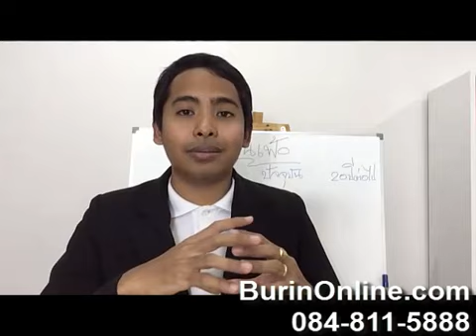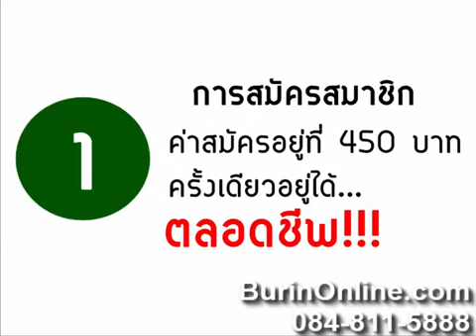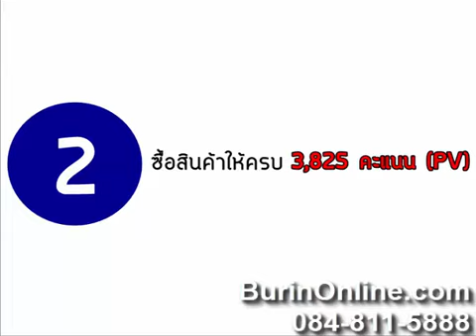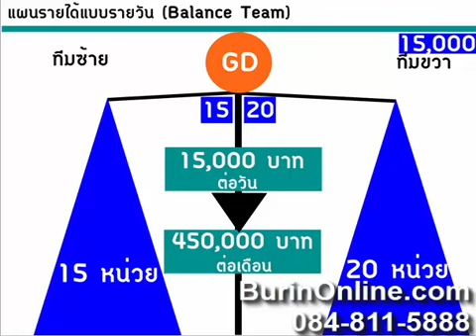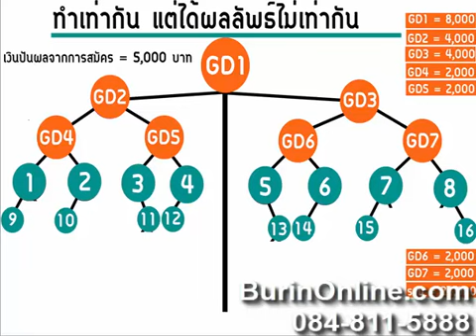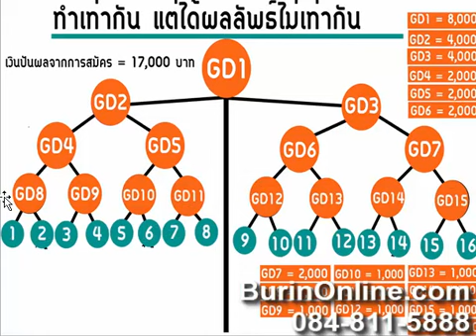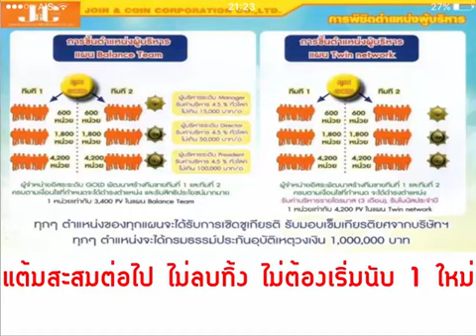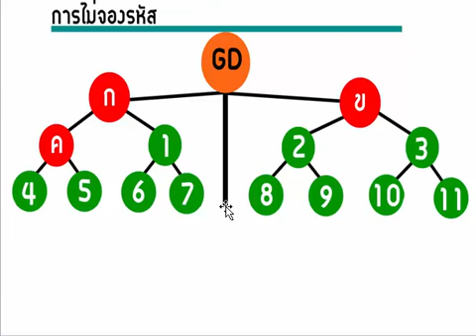ธุรกิจออนไลน์ การจ่ายเงินปันผล สร้างรายได้ Join&Coin แผนการตลาด //สนใจคลิก BurinOnline.com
ธุรกิจออนไลน์ Join&Coin - Elite SSC สร้างเงินเวลาว่างหลังเลิกงาน

สำหรับการลงทุน เป็นการลงทีุนที่น้อย ความเสี่ยงจึงต่ำ แต่มีโอกาสได้ผลตอบแทนที่สูง แถมสามารถใช้เครื่องมือออนไลน์พัฒนากิจการได้ 100% ทั้งค้าส่ง ค้าปลีก ขายตรง สะดวกซื้อ สหกรณ์ หรือเฟรนไชส์ เรามีแนวทางหลากหลายให้คุณได้ออกแบบกิจการตามที่คุณชื่นชอบ
เพื่อไม่ให้เป็นการเสียเวลา เรามาใช้เวลาว่างสร้างธุรกิจออนไลน์ เพื่อสร้างรายได้หลังเลิกงาน ให้มีเงินเข้ากระเป๋าคุณมากกว่าเดิม
อย่าปล่อยให้เวลาว่างหลังเลิกงานถูกทำลายไปอย่างไร้ค่า เพราะกิจกรรมฆ่าเวลา เพราะเวลาว่างๆ นั้นสามารถสร้างเงินให้คุณได้ ชนิดที่พลิกชีวิตของคุณได้เลยทีเดียว
อย่าปล่อยโอกาสนี้ให้หลุดมือ อย่าข้ามโอกาสไปง่ายๆ เพราะคุณจะเสียดายมากเลยทีเดียว